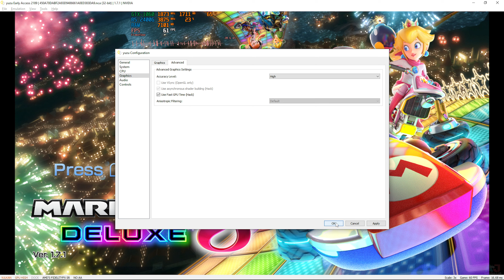Mario Kart 8 Deluxe YUZU EA 2189 AMD FSR 3X Resolution | GTX 1060 | Ryzen 5 2400G | Benchmark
Mario Kart 8 Deluxe YUZU (Nintendo Switch Emulator) Early Access 2189 AMD FSR 3X Resolution | GTX 1060  | Ryzen 5 2400G | 16GB RAM | Benchmark.

PC Specs-
GPU - GTX 1060 6GB (Gigabyte)